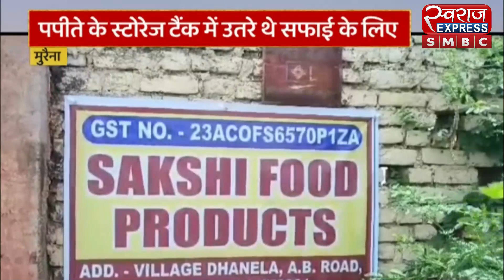Morena News - एक मजदूर को बचाने में गई पांचों की जान | MP NEWS